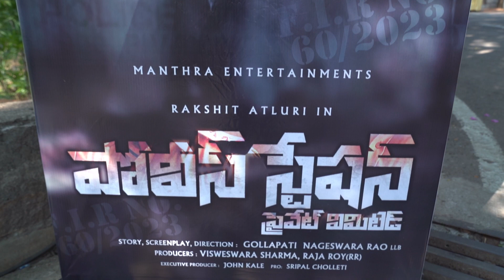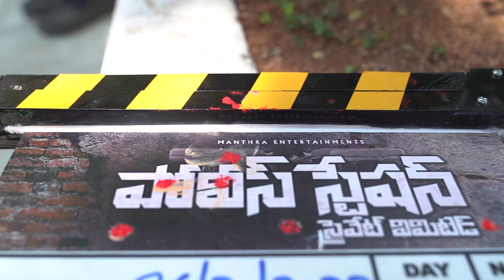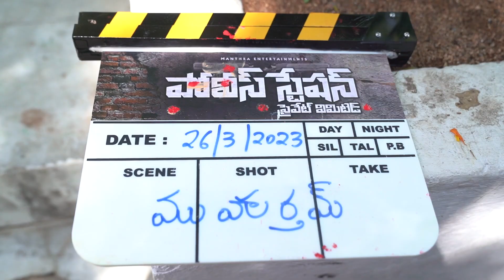Police Station Pvt Ltd Movie Opening Ceremony || Rakshit Atluri